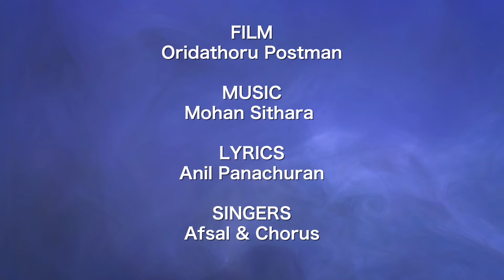പൊട്ടുകുത്തി | Afsal | Mohan Sithara | Malayalam Movie Song | Kunchacko Boban | Oridathoru Postman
Presenting you 'Pottukuthi' song from the Malayalam Movie 'Oridathoru Postman' sung by Afsal & Chorus

🎞️ Film : Oridathoru Postman (ഒരിടത്തൊരു പോസ്റ്റുമാന്‍)
🎙️ Singer : Afsal & Chorus
🎵 Lyrics : Anil Panachooran